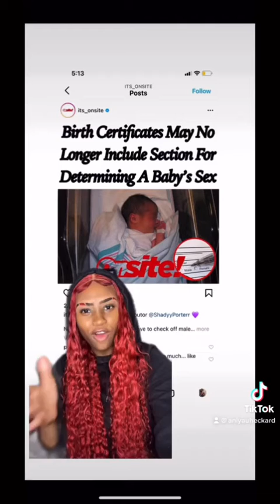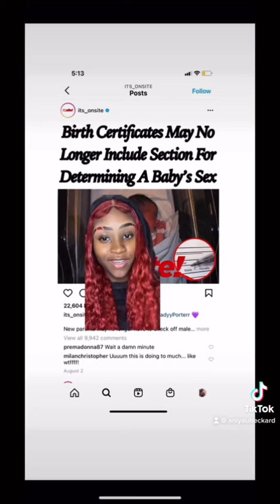the LGBTQ+ community has OFFICIALLY lost their minds ! 💀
♨️add my snap : moneyhoney101
♨️add my tiktok: aniyauheckard

• love you all & YAH BLESS . 👏🏾